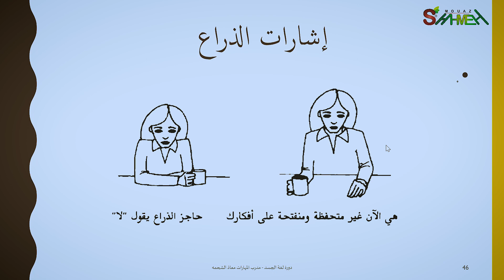6 - الاختلافات الثقافية - دورة لغة الجسد - مدرب المهارات معاذ الشحمه